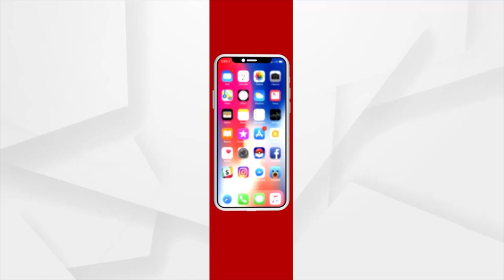ଆଠଗଡ ଅଞ୍ଚଳରେ ଚର୍ଚ୍ଚା ଘେରକୁ ଆସିଛନ୍ତି ଅଭୟ...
କରୋନା ରେ ମୃତ୍ୟୁ ବରଣ କରିଥିବା ଅଜୟ ନାୟକ ଙ୍କ ପରିବାରରେ ପହଞ୍ଚି ଏକମାସର ରାସନ ଦେବା ସହ ସମାବେଦନା ଜଣାଇ ଆଠଗଡ ଅଞ୍ଚଳରେ  ଚର୍ଚ୍ଚା ଘେରକୁ ଆସିଛନ୍ତି ଅଭୟ...